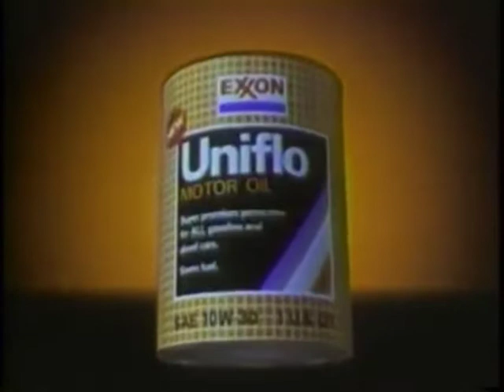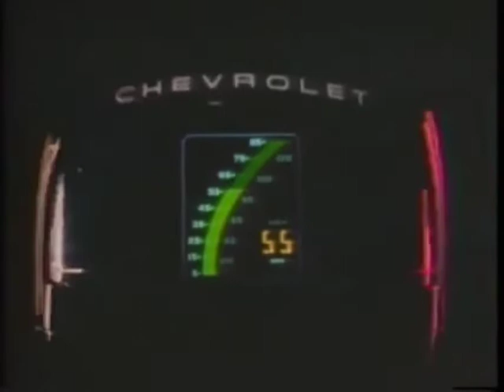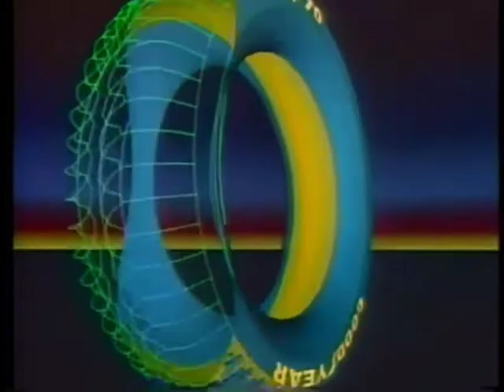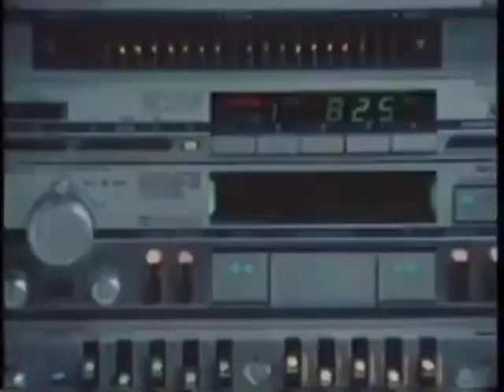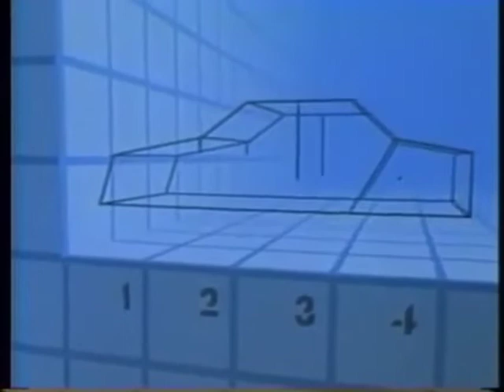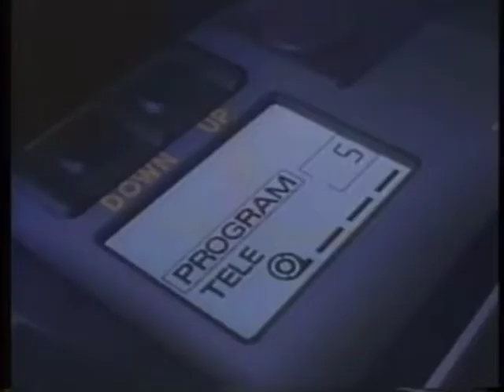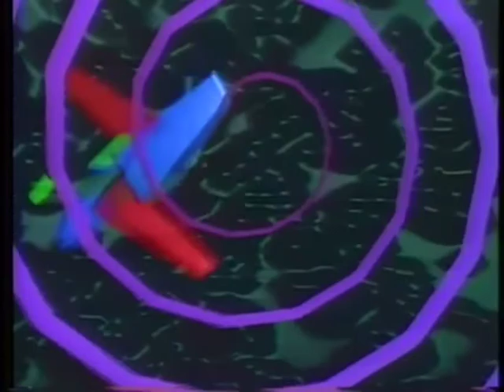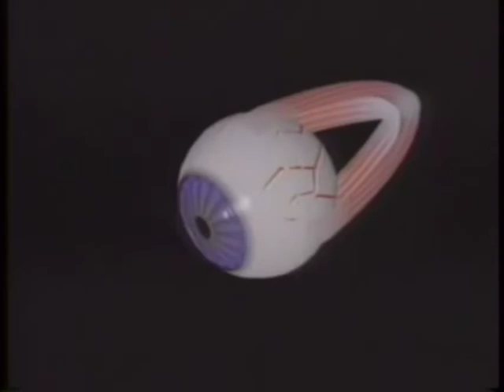Aesthetic Visuals (Vaporwave Video + Mix)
0:05 Nouveau Life™ - The New World, その新しいあなた
2:17 SAINT PEPSI - ANGELS
3:28 MACINTOSH PLUS - 花の専門店
7:25 INTERNET CLUB - DIGITAL FOG
8:59 Windows96 - Visions I
11:47 Windows96 - Visions II
15:22 Infinity Frequencies - Hovering
17:14 SAINT PEPSI - Serious
20:18 Luxury Elite - S.W.A.K
24:11 猫 シ Corp - Ｉ ｃｏｎｓｕｍｅ, ｔｈｅｒｅｆｏｒｅ Ｉ ａｍ
27:08 ショッピングワールドjp - BACKUP DRIVE

Some ElFamosoDemon Vibes will be on the video.